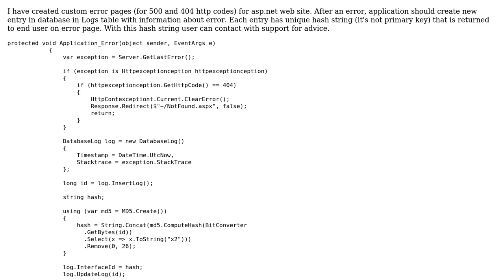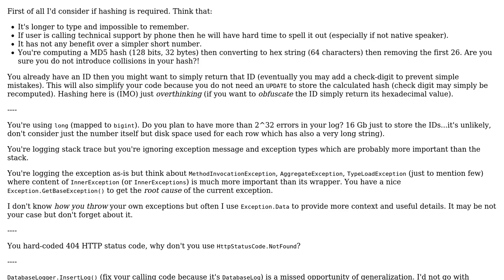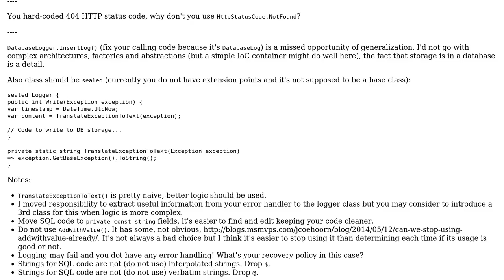Code Review: Custom error page with information tokens implementation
With thanks & praise to God, and with thanks to the many people who have made this project possible! | Content (except music & images) licensed under CC BY-SA | Music | Images & others | With thanks to user mkul user Adriano Repetti and the Stack Exchange Network Trademarks are property of their respective owners. You are responsible for your own actions.